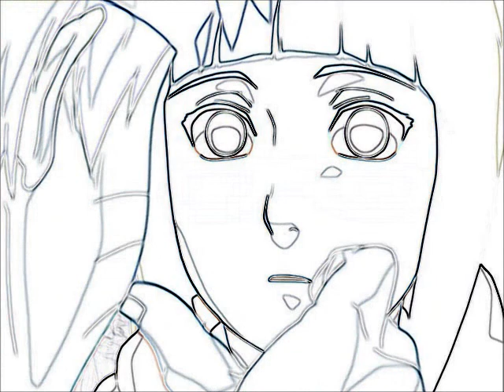El tan esperado rencuentro Naruto y Hinata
El tan esperado rencuentro de Naruto y Hinata
En: Naruto Shippuden
Capitulo: 33
Nombre del capitulo: Un nuevo objetivo